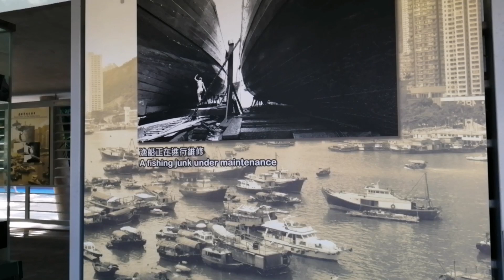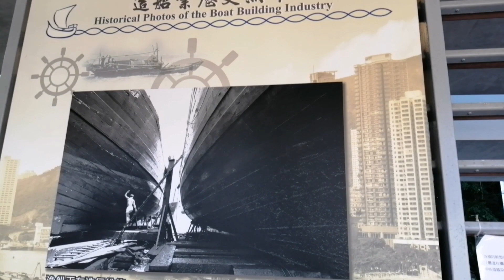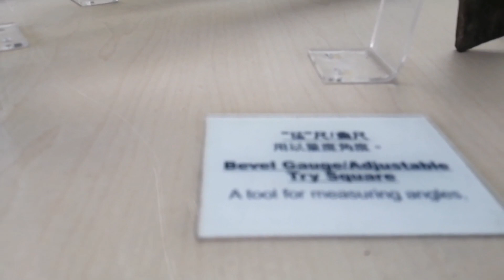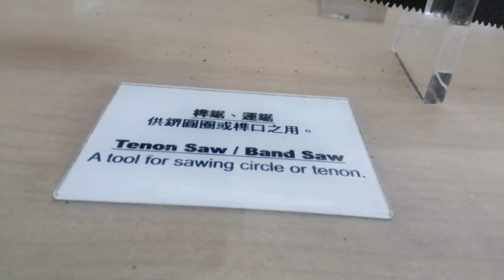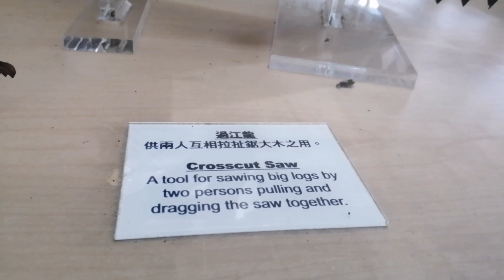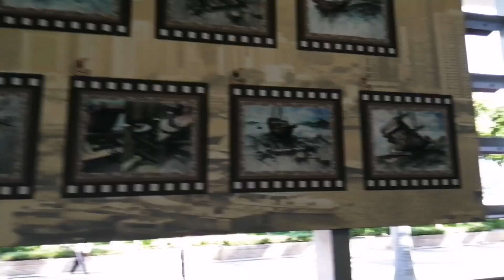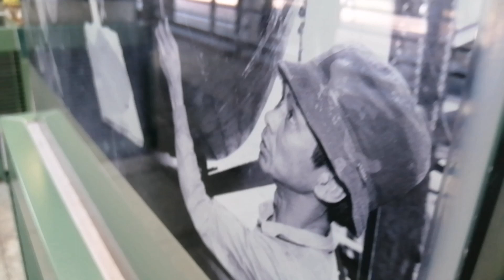Ap Lei Chau (hongkong) - travel vlog | mot tee